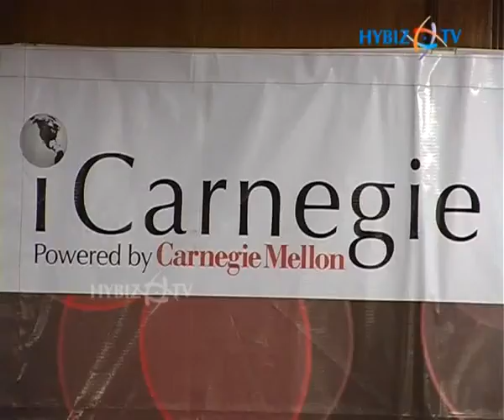CRESE Launching Phase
CRESELaunching Phase